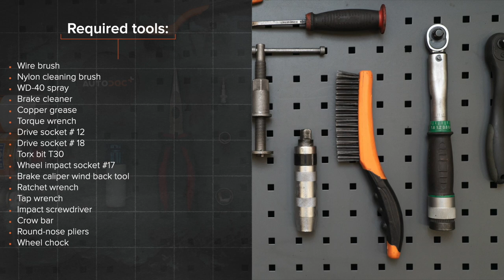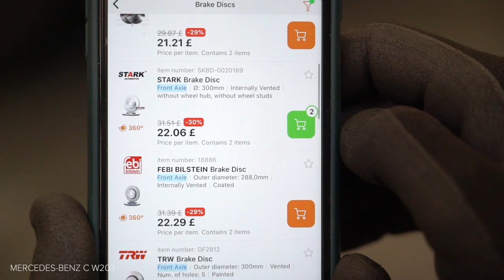Hvordan bytte foran bremseskiver der på MERCEDES-BENZ W203 C-Klasse [AUTODOC-VIDEOLEKSJONER]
Hvordan bytte foran bremseskiver der på MERCEDES-BENZ C240 2 (W203) 2.6 Sedan 2000–2007 [AUTODOC-VIDEOLEKSJONER]

Bremseskiver til kjøretøyet MERCEDES-BENZ C-Class Coupe (CL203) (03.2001–05.2008) / MERCEDES-BENZ C-Class T-modell (S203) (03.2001–08.2007) / MERCEDES-BENZ CLK Coupe (C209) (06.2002–05.2009) / MERCEDES-BENZ CLK Convertible (A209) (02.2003–03.2010) / MERCEDES-BENZ SLK (R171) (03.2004–02.2011) bør som regel erstattes i én og samme prosedyre. Det er imidlertid noen små forskjeller, på grunn av spesifikke egenskaper ved kjøretøyets design.

0:00 — MERCEDES-BENZ (W203) – bremseskiver: trinn-for-trinn veiledning for utskifting
0:45 — Løsne hjulboltene.
1:43 — Fjern bremsekaliperen.
2:50 — Installer bremseskiven.
3:45 — Installer bremseklossene.
4:55 — Koble til bremseklossens slitasjesensorplugg.